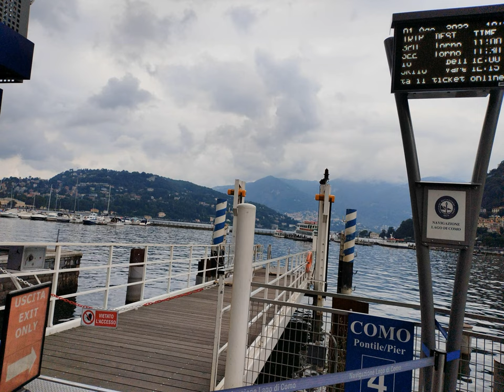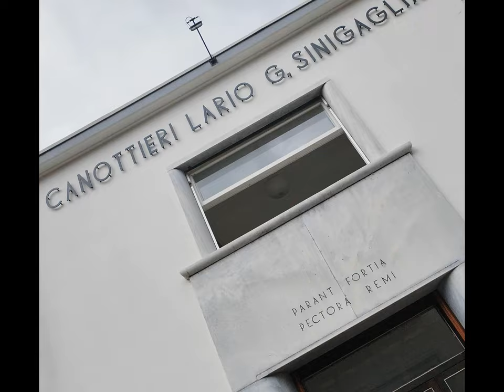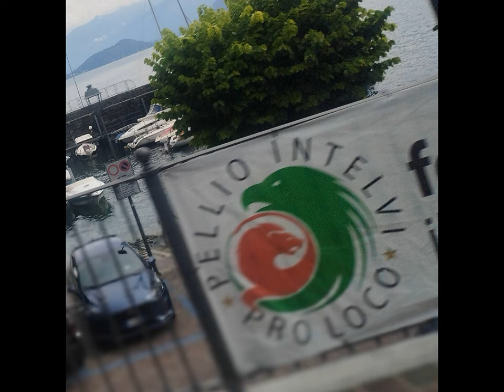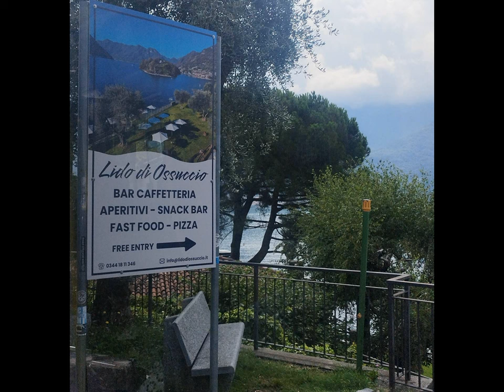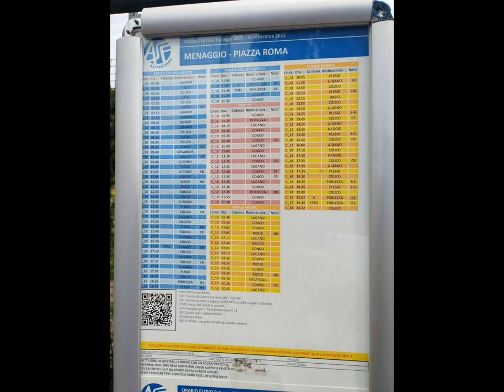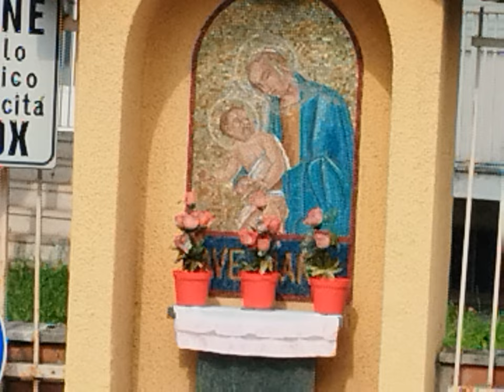Como Colico LakeWandering [by Sergio Conegliano]